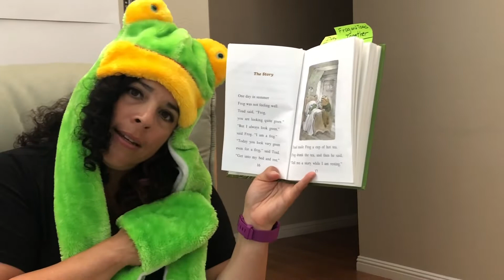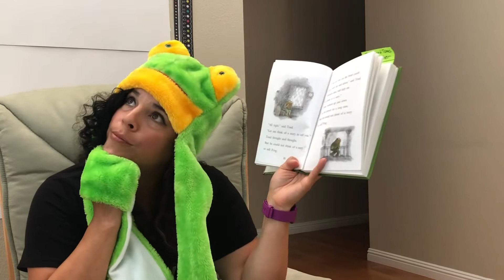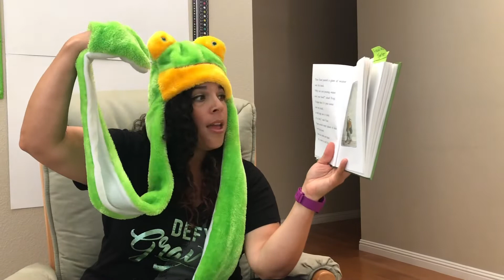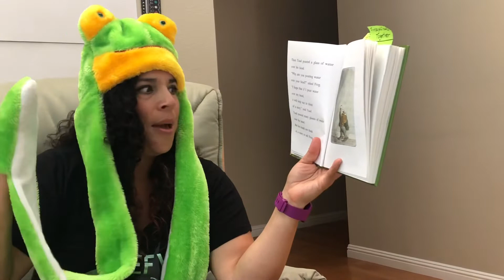Frog and Toad Are Friends: The Story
Read by Ms. Veravanich